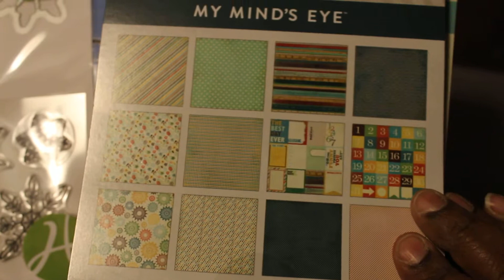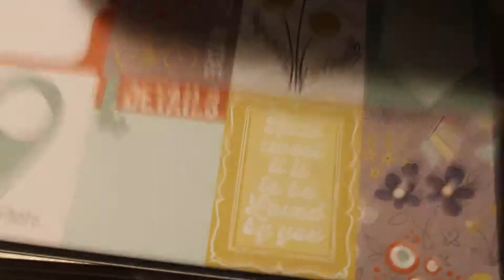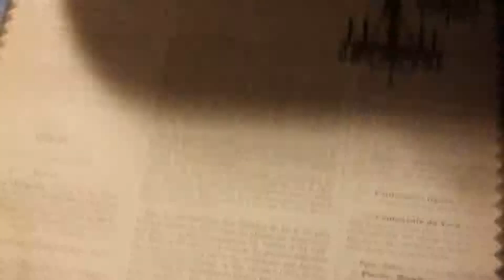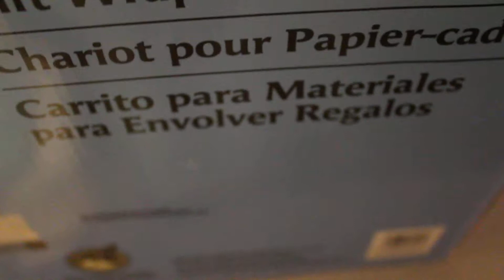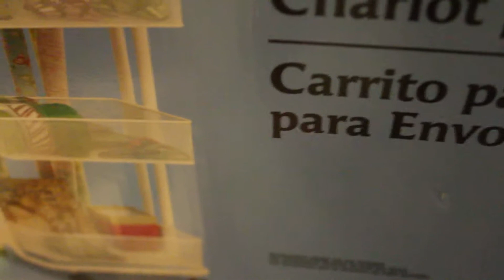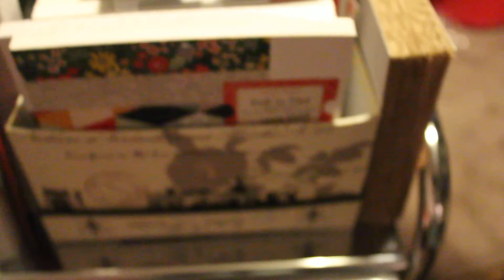storage cart from Michael's December 2014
I bought a gift wrap cart and I am going to use it for 6x6 pads